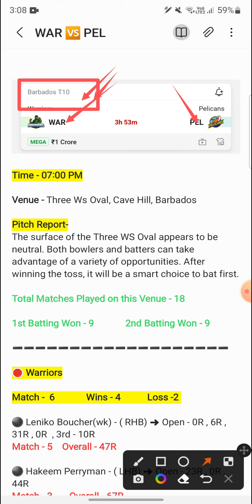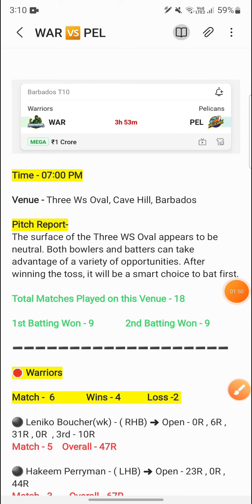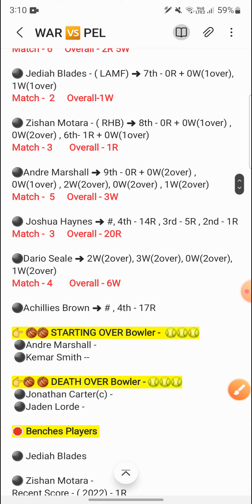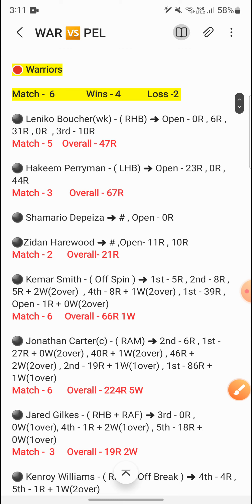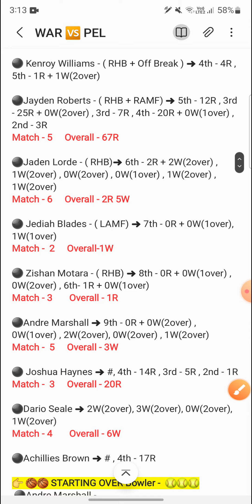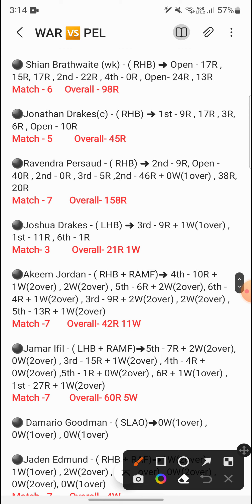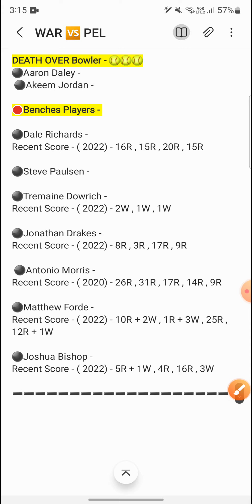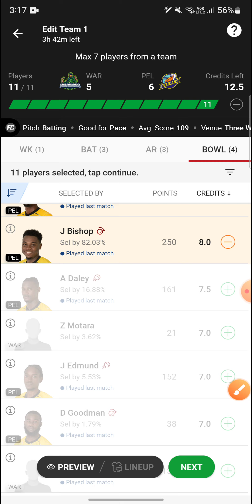war vs pel | WAR vs PEL Dream11 Prediction | WAR vs PEL Players Record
war vs pel | WAR vs PEL Dream11 Prediction | WAR vs PEL Players Record | WAR vs PEL

1. This Analysis Based On My Understanding , Knowledge , And Instinct . While Selecting Your Team , Consider The Point Mentioned And Make Your Own Decision .

3. This games involves an element of financial risk and may be addictive, so please play responsibly and at your own risk..

4. Players Record Do Not Promote Any Gambling App And Not Liable For Any Profit Or Loss Which May Arise From Any App